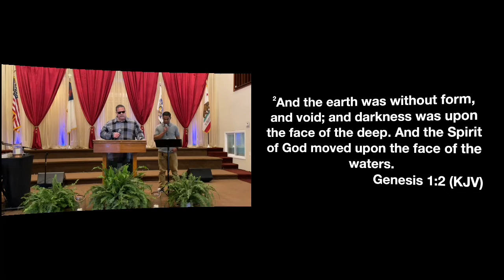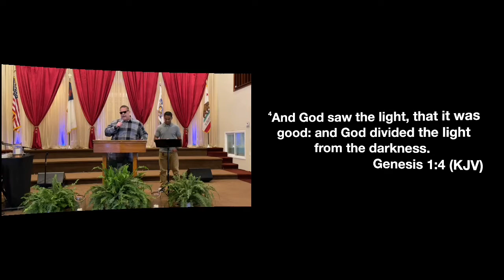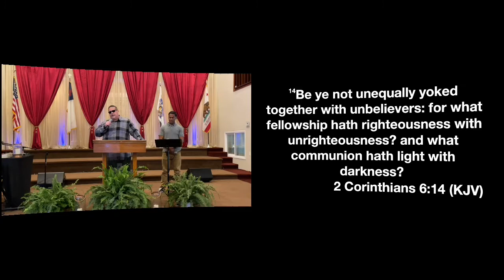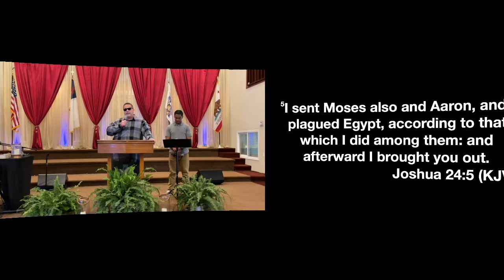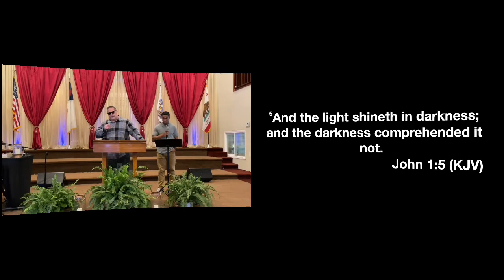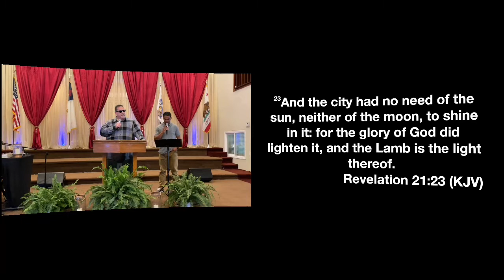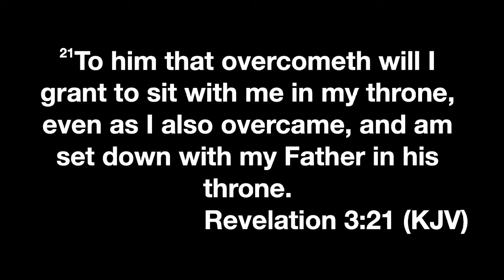Focus On The Light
Rev. Richard Guzman
Friday Night Service
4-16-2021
Tithes & Offerings
Our App:
EasyTithe Giving
Or Text:
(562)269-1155